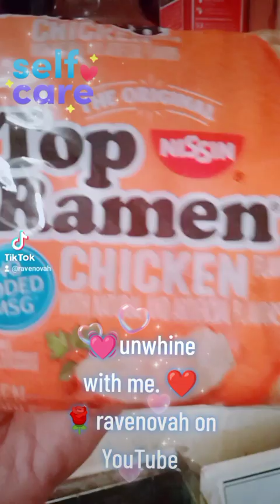unwhine with me 🌹💓🌹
Check on your friends you never know what they going through check on the strong ones the most because they cry in silence